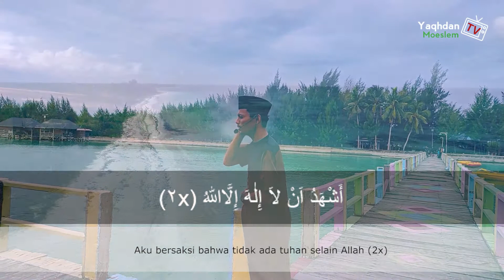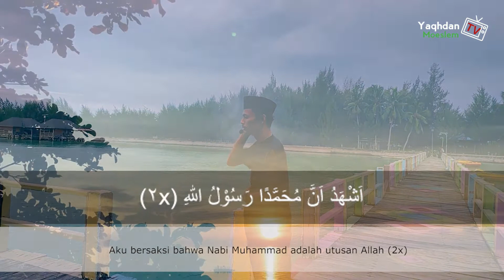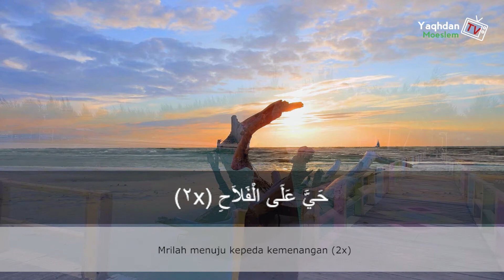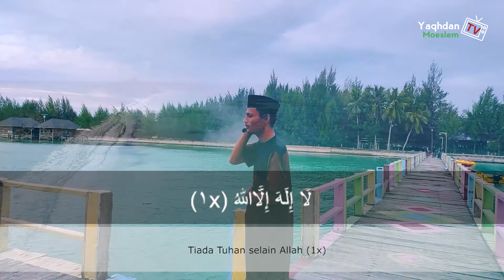Dengarkan adzan ini untuk tenangkan jiwa anda...!!!!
kumpulan adzan @yaqhdanmoeslemtv5802